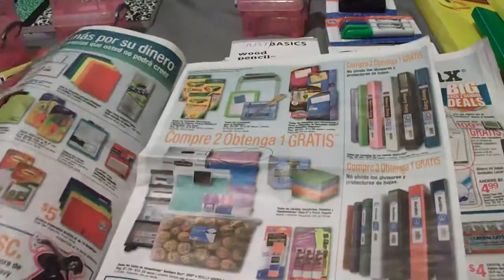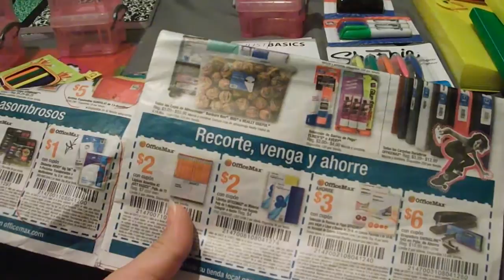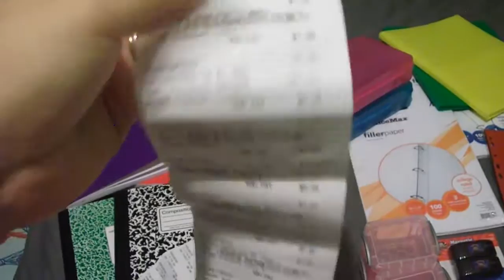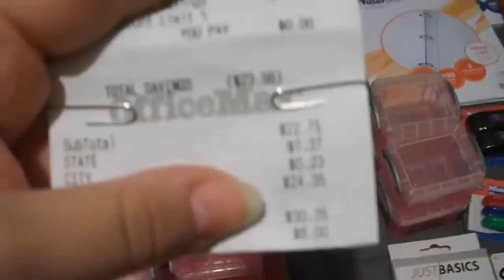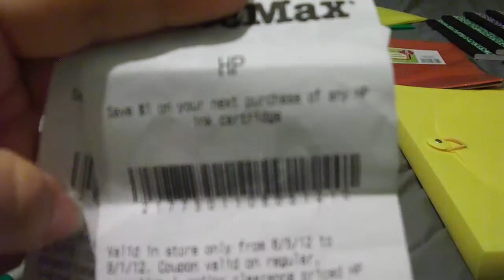Compra de OfficeMax, cupones descuentos y ahorros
Esta es mi compra en OfficeMax y lo q me ahorré.
Like y Comment porfavor!!